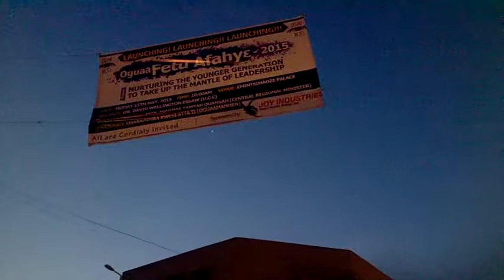Launching Invitation - Fetu Afahye 2015 [Cape360TV]